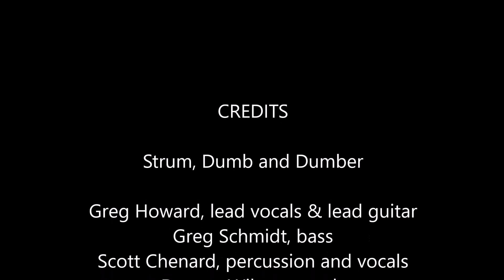ROCK in the USA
Strum, Dumb and Dumber performing ROCK in the USA!

Greg Howard on lead guitar and vocals; Greg Schmidt on bass; Scott Chenard on percussion and vocals; Doreen WIlson on vocals; Mike Villar on guitar and vocals.

Written by John Mellencamp.